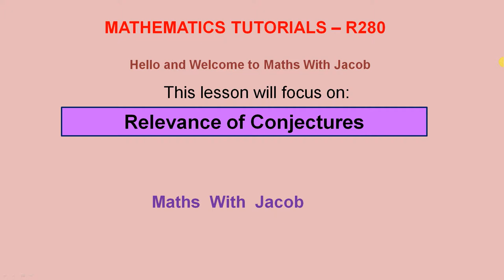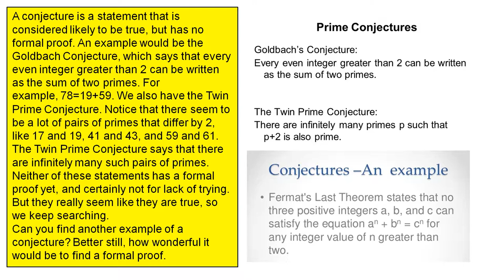Conjectures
This video looks at some conjectures which exist in real life.